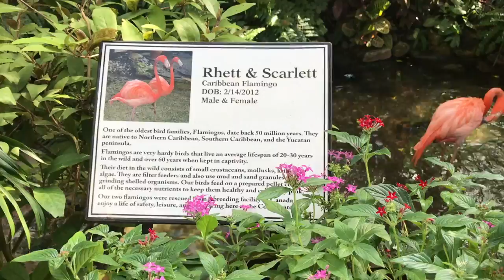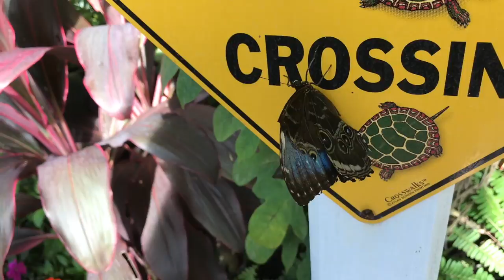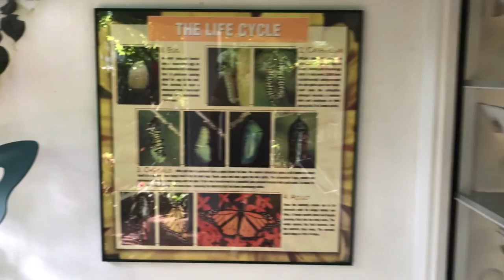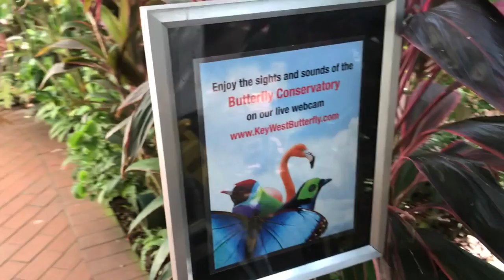Walkthrough of the Key West Butterfly Museum Conservatory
A simple walkthrough with all the sights and sounds of the observatory so you don't have to